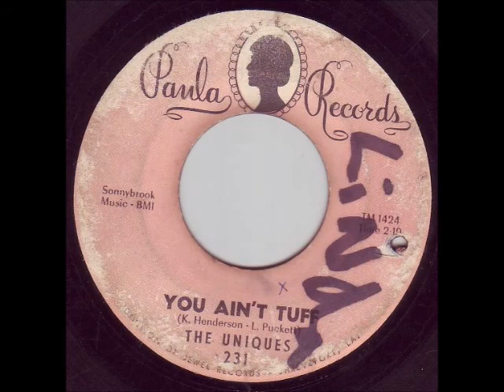Uniques - You Ain't Tuff